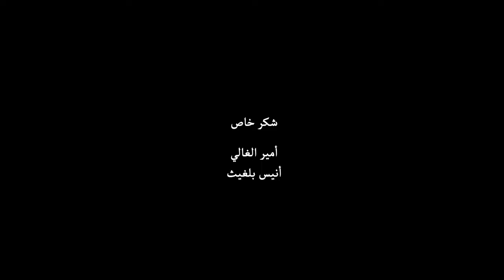Zouma - Europa 🇪🇺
Music Video by Zouma performing Europa. The 2nd track of the new album "MI  VIDA"

Directed By : Gnaba Abderahmen

Rec/Mix/Mas : Mohamed Nawar

BIG SHOUT OUT TO ALL THE TEAM ♥.